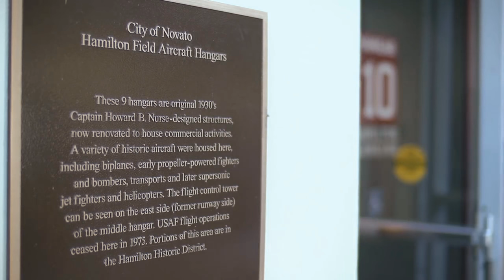Mafia 3 - Crippled Critic Review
It's hard being a black man in the 60s. It's even harder being a black criminal going up against the Italian mob in the 60s. Fight the good fight I suppose.

Videogame Footage:
Mafia 3
Mafia 2

New episodes on Tuesdays!